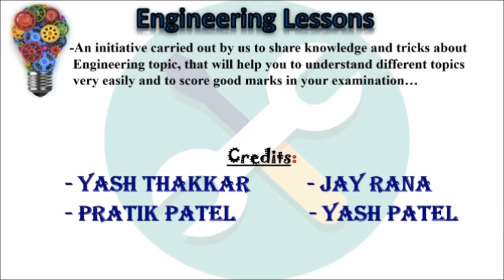Static and Dynamic Balancing (DOM/TOM)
Download notes

This topic is about static and dynamic balancing in which the definition of static balancing and dynamic balancing is covered as well as it detailed explanation is provided.
From this video, you will come to know about the topics like:
why unbalance occurs in any system?,
why we need to balance the system?,
which force or couple acts during static and dynamic unbalance?...and many mote things you will come to know from this video.
So go ahead through the video and comment us if you have any doubts.

Different links of related topics